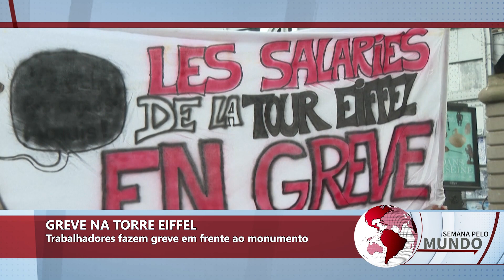Semana Pelo Mundo: Grupo de hackers é desmantelado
Criminosos receberam mais de R$ 600 milhões em resgates.